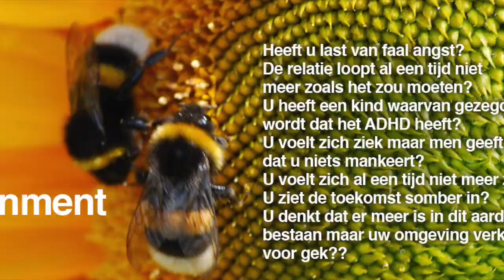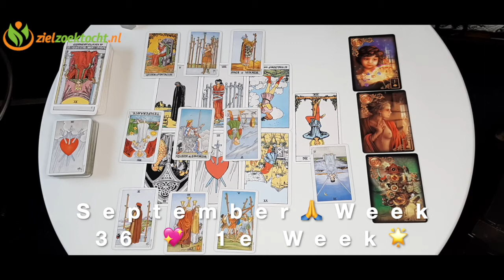WEEGSCHAAL Week Tarot Kaartlegging 💝 WEEK 36 🙏 Wekelijkse Horoscoop Augustus 31 t:m 06🌟